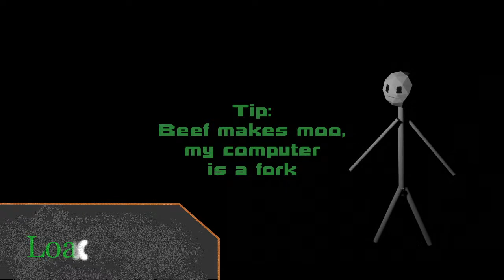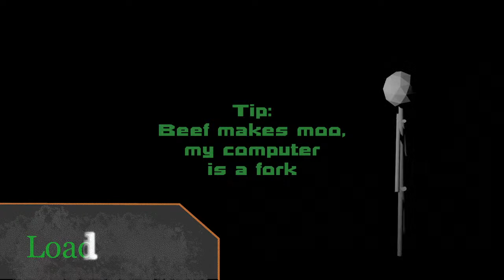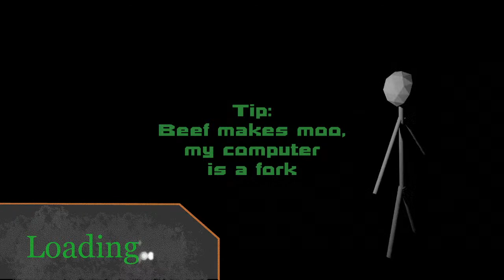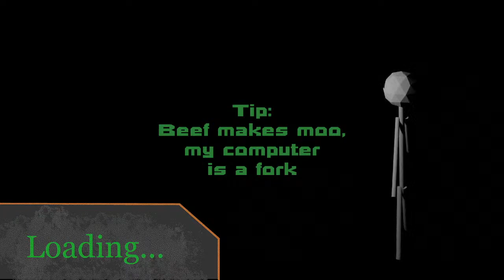[Alice: Madness Returns] Indecipherable, have a nice day